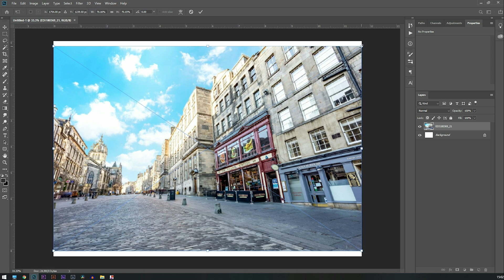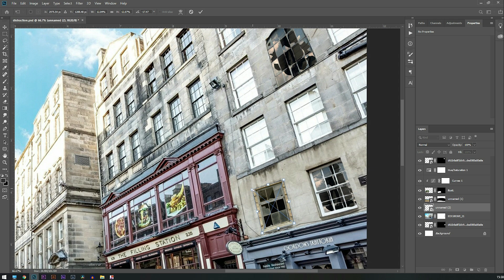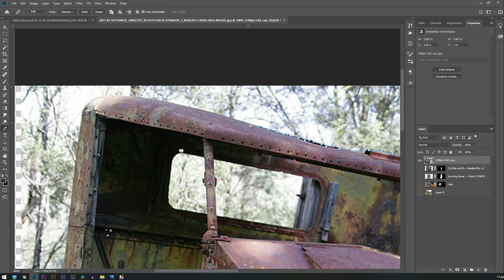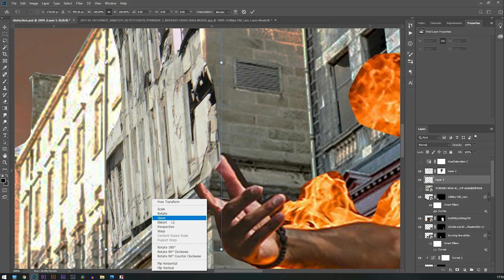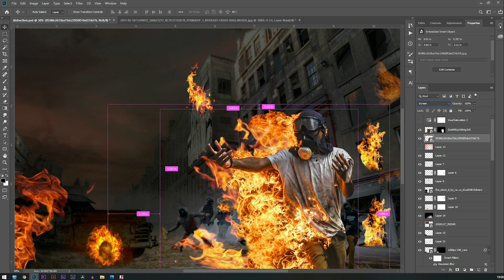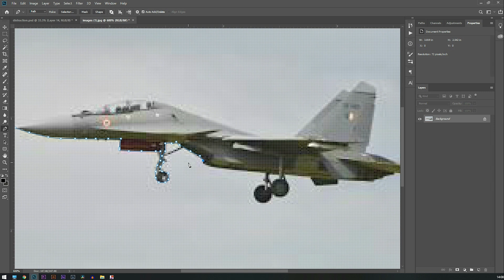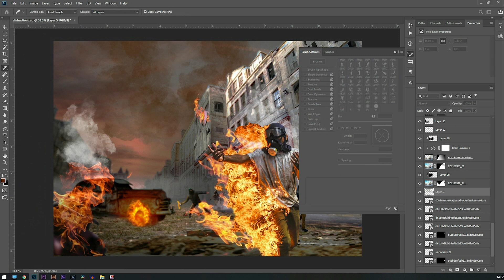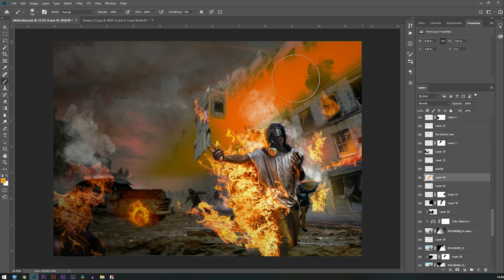Create Destruction in Photoshop | Photoshop Tutorial | Photo Manipulation | People's Productions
Follow along in this detailed tutorial on how to create a war/riot/destruction themed matte painting in Adobe Photoshop using random stock images. Watch this tutorial and add another level to your skillset.

Useful Links:
-People

If there is something you would like to suggest to us to do in our videos or any specific topic you want us to make a tutorial on, leave it in the comments below and we will make sure you get it.

People's Productions: @peoplesproductions_1
Farhan Shaikh: @farhanshaikh_1
Wasim Khan: @wasimkhan._
Karan Kurup: @karan_kurup_